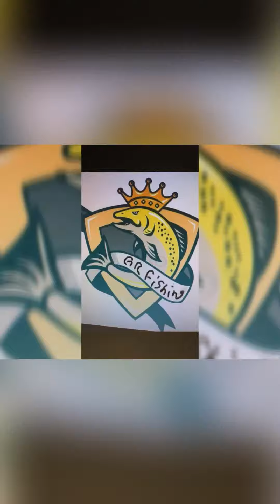Trucha arcoíris de 10 libras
Rainbow trout Grand Rapids Michigan